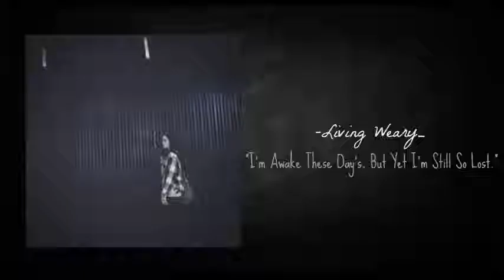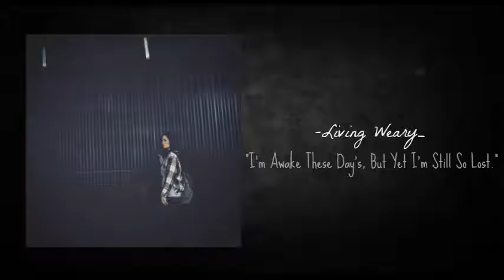Living Weary - "Sometimes I Feel Fake"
Track 5 of my brand new solo acoustic LP, "I'm Awake These Day's, But Yet I'm Still So Lost".